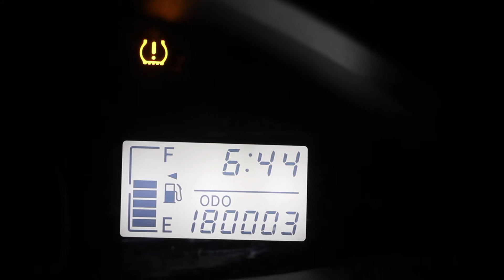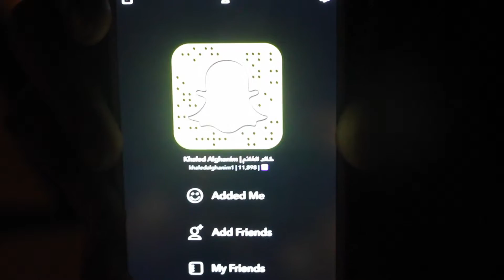I spray painted my watch gold!!